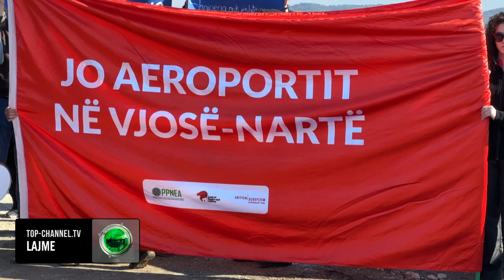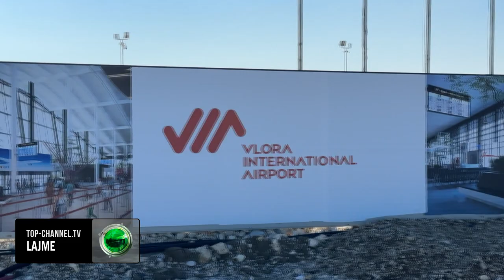Top Channel/ Protestë në mbrojtje të natyrës! Kundër aeroportit në zonën Vjosë-Nartë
Rreth 200 të rinjë, aktivistë të organizatave mjedisore protestuan të shtunën kundër  ndërtimin e aeroportit të Akërnisë, në peisazhin e mbrojtur Vjosë-Nartë. Të rinjt kanë mbërritur nga kryeqytetit dhe qytete të ndryshme për të kundërshtuar vijimin e punimeve. Ndërsa sipas ekpertit të mjedisit Zudjon Vorpsi punimet  për  ngritjen e aeroportit të Vlorës duhet të pezullohen  menjëherë, sepse projekti është në kundërshtim me Konvetën e Bernës, e cila ndryshe njihet si konventa që mbron jetën e egër dhe mjedisin. Nëse punimet e aeroportit nuk ndalohen, protestuesit do t’I drejtohen organeve të drejtësisë.